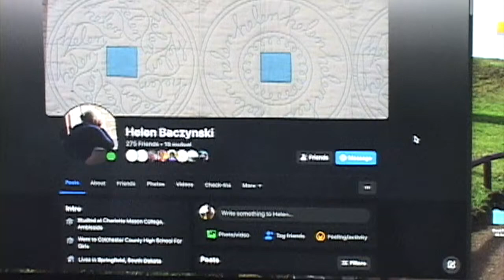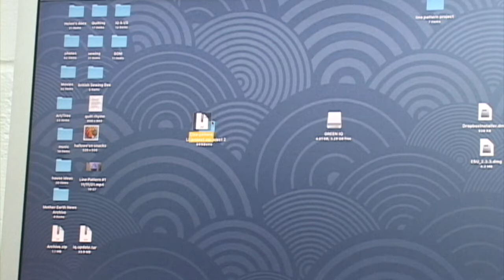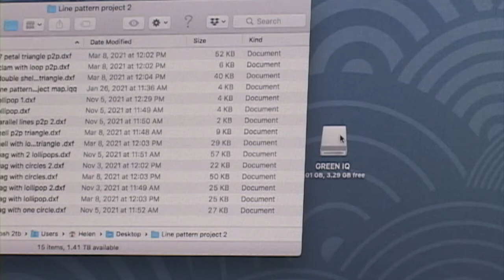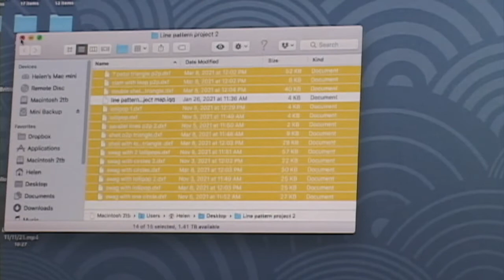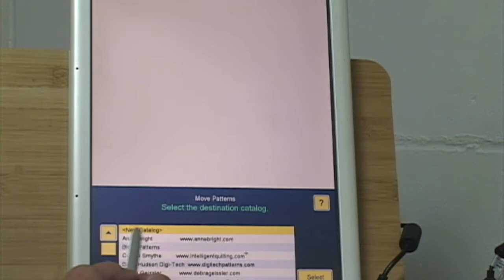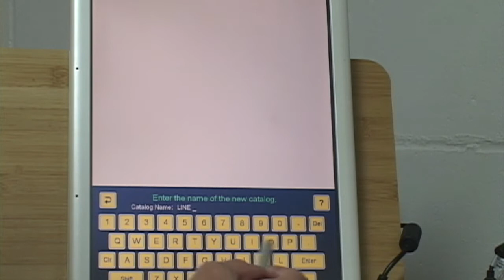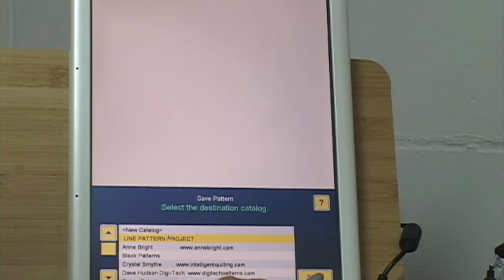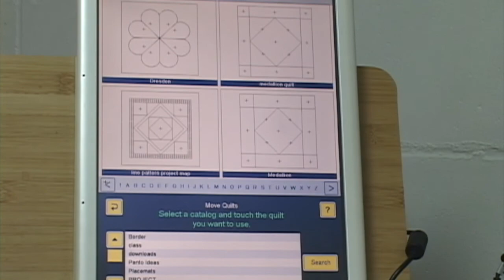Helen's iQ : Project #2, video 1 - the Line Pattern Project.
In this video I show how to download the patterns and how to organise your library. The start is a little shaky but it soon stops. This is a project for IntelliQuilter owners. iQ is a computer guidance system for quilting machines.